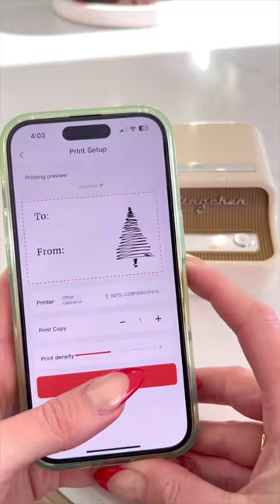To Shop Link In Comment 💫